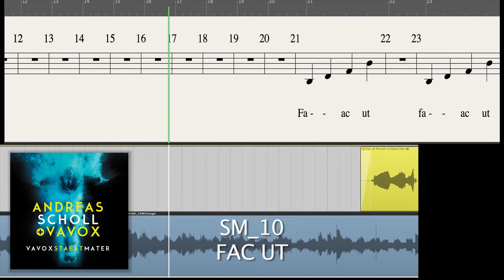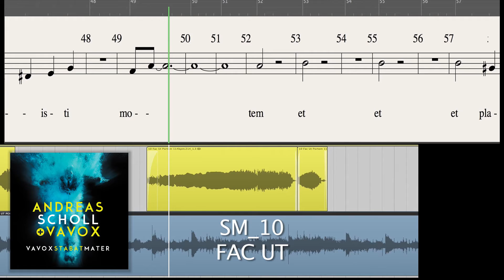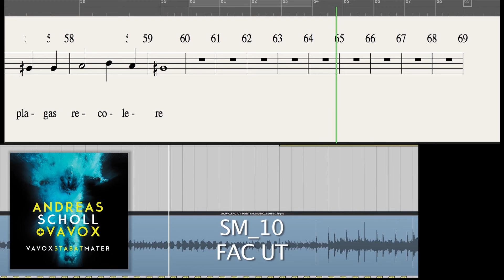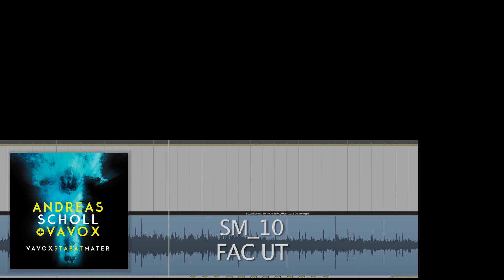Andreas Scholl / Vocal Score / Fac Ut / Vavox Stabat Mater 10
vocals by Andreas Scholl
written, arranged, performed, recorded + produced by
Marco Rosano + Frank Vroegop